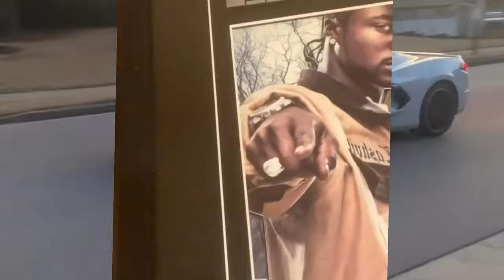Young Buck Beef Gets Extremely Heated‼️ Old Smoke Reignites💥 50 Cent & Juvenile Rockn Wit Buck Opps